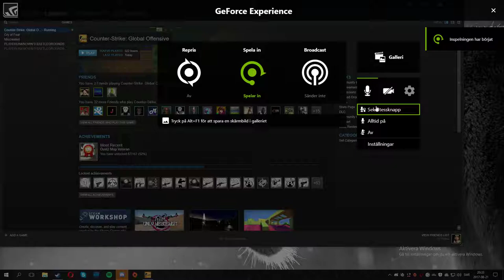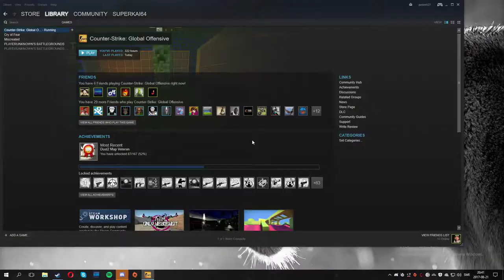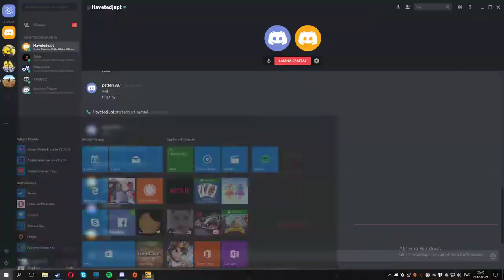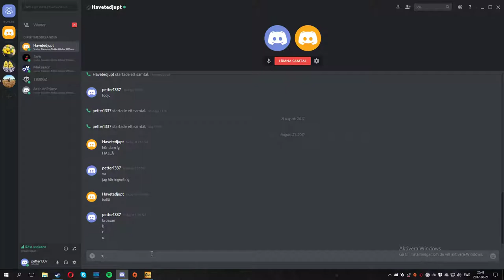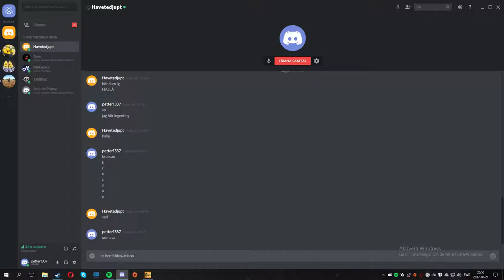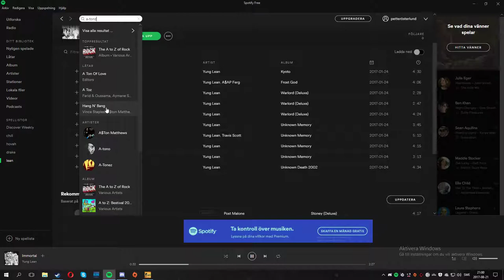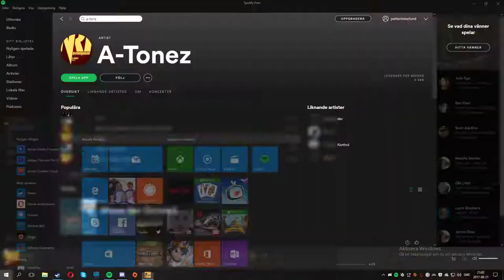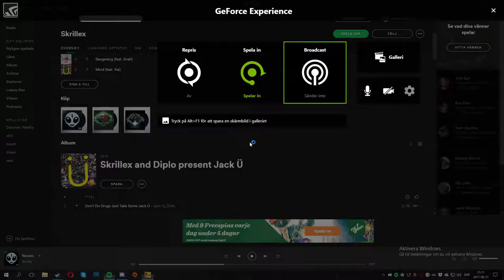Amazing CSGO gameplay ft. Pettros and affelito ACTUALLY MEETING UP WITH CONNOR MURPHY?!?!?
Some good times csgo gameplay with my mad brossa affelito